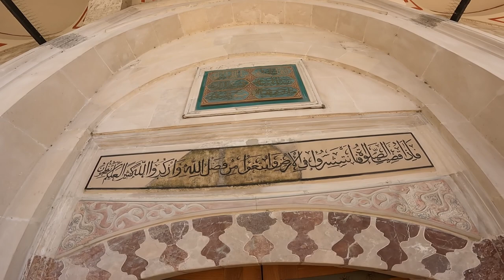Džamija Ferhadija, Banja Luka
Ferhat-pašina džamija (znana kao Ferhadija džamija), središnja je džamija Banjalučkog muftiluka, te najznačajniji objekt u Banjoj Luci. Predstavlja jedno od najvećih dostignuća islamske arhitekture 16. stoljeća u Bosni i Hercegovini. Jedna je od tri najznačajnije džamije u Bosni i Hercegovini, uz Gazi Husrev-begovu u Sarajevu i Aladžu džamiju u Foči.